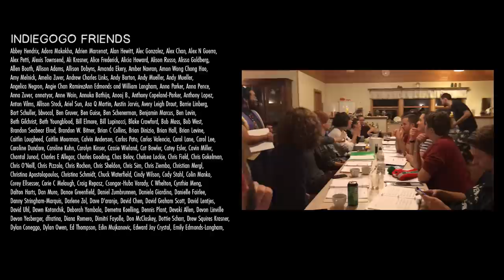The Mountain Goats - The Mess Inside (Apartment Sessions)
Apartment Sessions: Iceland, Episode 16 - The Mess Inside (The Mountain Goats)

"To me, this song is about the messes we hide inside, the darkest and most wounded parts of ourselves that we let fester. We carry them over oceans, we change our scenery, we long for healing and the love we once knew. In the arms of these cherished friends, I began inching my way out of The Mess." - Georgia Sackler

Music & Lyrics by The Mountain Goats

Arranged by Evan Tyor & Georgia Sackler

Georgia Sackler - vocals, ukulele

Catherine Brookman - omnichord, vocals
Evan Tyor - guitar, vocals

Rob Taylor - bass

Darian Thomas and Camellia Hartman - violin
Andy Taylor - cello

Liam Lewis - mandolin
Daniel Emond - banjo

Mixed & mastered by Evan Tyor

Engineered by Jen Kraus

Filmed by Liz Maney

Iceland Animations - Brian Plautz
Song Title Handwriting -Georgia Sackler
Location Title Handwriting - Liz Maney
Handwriting Vectors - Chris Sim
Iceland Poster - Jérémy Pailler

Icelandic Manager - Inga Maria Hjartardottir
US Manager - Josh Coplon
Kitchen Captain - Camellia Hartman

Special Thanks to all of our Indiegogo Friends.
This was made possible by all of you.
Our hearts are full. Thank you.

Thanks to our Patrons, who make these videos possible.